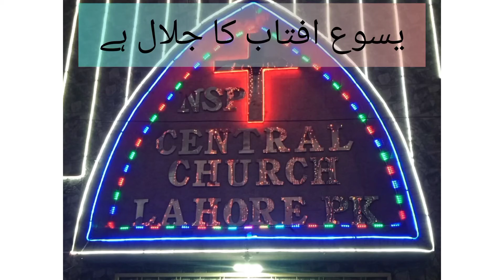yasu aftab ka jalah hai. legend A Nayyar sahib